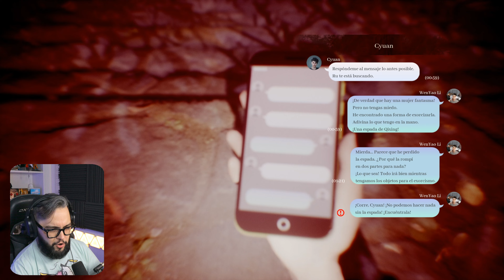MAS POTENCIA, MAS SUSTOS | The Bridge Curse Road to Salvation Gameplay Argentina | #7